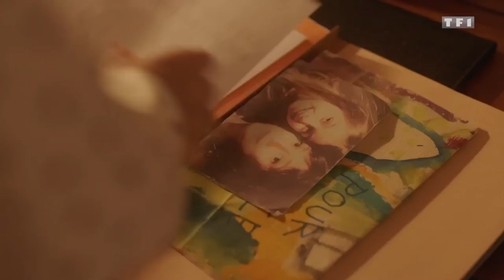Laetitia Milot décrypte la nouvelle fiction "Quand je serai grande, je te tuerai"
Une fille traumatisée par l'assassinat de sa mère, une envie de vengeance ancrée en elle et un coupable idéal à portée de main... Et vous, que feriez vous ?

"Quand je serai grande, je te tuerai", ce soir à 21:00 sur TF1 !